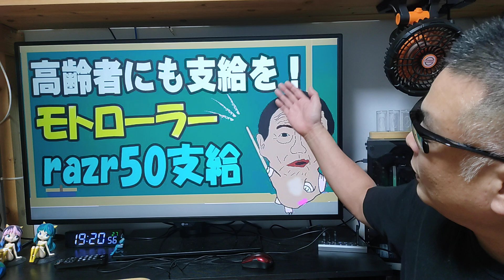石破茂総理 昔から人柄は良い！ 厳しい政治で何をどう実行出来るか！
2024年8月21日最新更新版

1円端末やスマホ割引きなどトラップに要注意です。

●APN設定

APN　rakuten.jp
MCC　440
MNC　11

■Nobsound アンプ
※ アンプ全品500円キャッシュバック！

■使用音源

■お仕事依頼のメールアドレス

●視聴者（個人）様専用の連絡フォーム